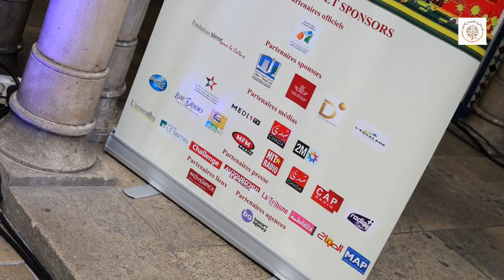Festival du patrimoine musical marocain الصبحية العلمية مهرجان الثرات الموسيقي المغربي الدارالبيضاء